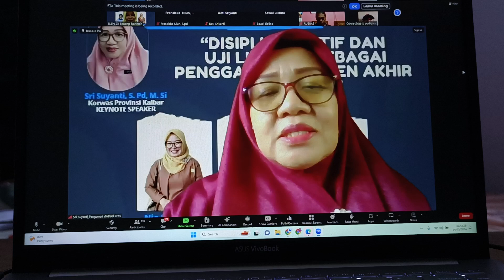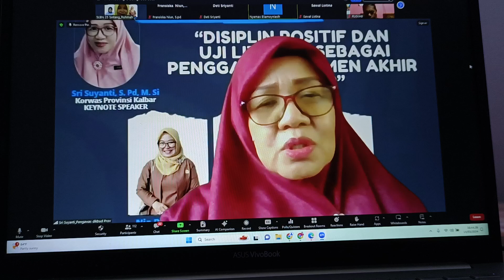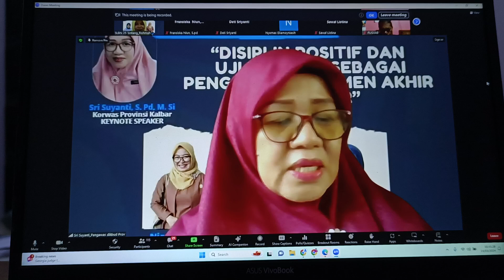WEBINAR SLBN 25 SINTANG(4)